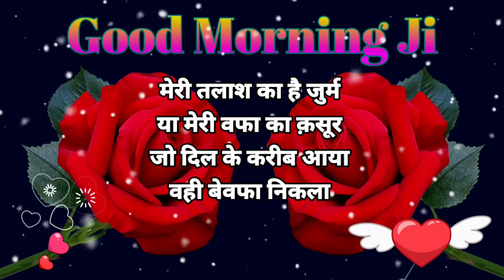Good morning video | Good morning shayari | Goodmorning imeges | Goodmorning Jaan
good morning whatsapp status new 2020
good morning whatsapp status full screen
good morning whatsapp status new 2022
good morning whatsapp status hindi song
good morning whatsapp status love
good morning shayari friend ke liye
good morning shayari status video
gulab ka phool gulab ka photo
good morning status shayari
good morning shayari image
good morning shayari love
gulab ka photo wallpaper
good morning status 4k
gulab ka photo dikhaiye
gulab ka photo chahie
gulab ka photo status
qulab ka photo song
good morning
gulab ka photo
hindi shayari